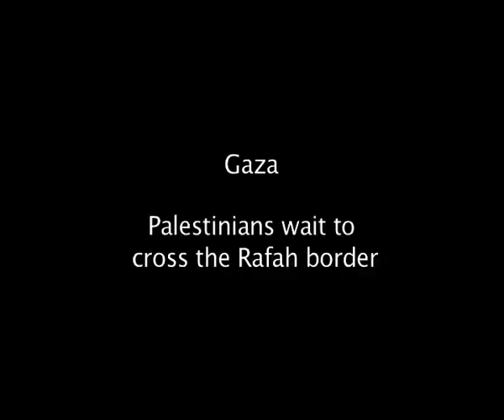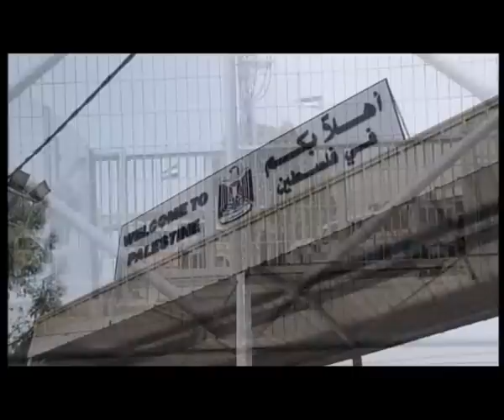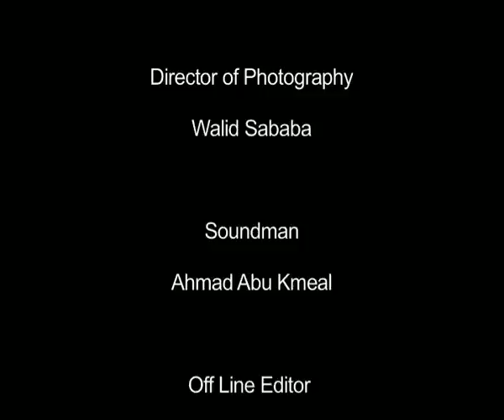78 Sleepless Gaza Jerusalem .divx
Day 78: See the largest Koufia (Head Scarf) cut through the streets of Ramallah to Al Manarah on the day Palestine commemorates al Nakba (Catastrophe). Mustafa Barghouti notes how what happened 62 years ago in Nazareth, Jaffa and other cities is happening today in Jerusalem and the rest of the West Bank. The Beit Liqya & Al Awda Folklore troops performs Dabka (Traditional Dance). Meet refugees and hear their wishes. What are those large metal keys people are holding? In Gaza: the Rafah border crossing has been open for the past three days after two months of closure! Join the travelers including little girl Hala whose father is in Egypt and she hasn't seen him for 2 months. Nagham goes through the second phase of the crossing. How long did it take Dr. Mostafa Yousef to reach stage 2 or the trip? The ambulances that carry patients await in line. How long did old-man Mohammad Al Harazeen, who has a heart condition, have to wait till he got on the travelers list and head to Egypt for treatment? Nagham reaches the 3rd phase of the trip, to the departure hall. She finds Hamas leader Ghazi Hamad there. What does he have to say? At the final stage before crossing over the border, meet Khamis Misleh who is going to see his Egyptian wife & kids after 3 years of separation. He had been into the Egyptian arrival hall 4 times before and returned.